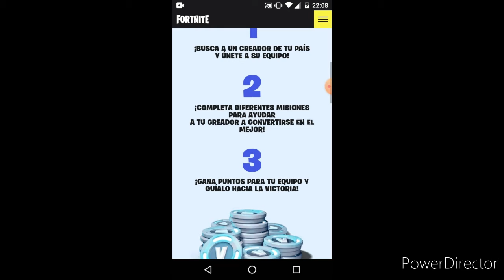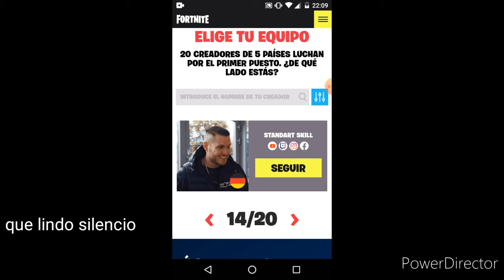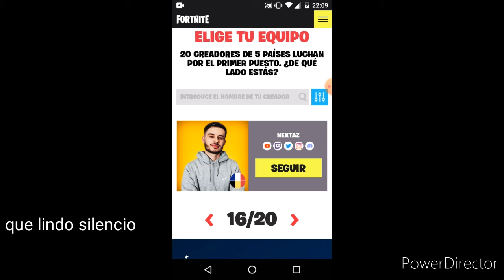Cómo conseguir pavos gratis en fortnite *muy sencillo*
Perdóneme por subir el vídeo tan tarde pero es que me había olvidado de que estaba este evento,sorry😞